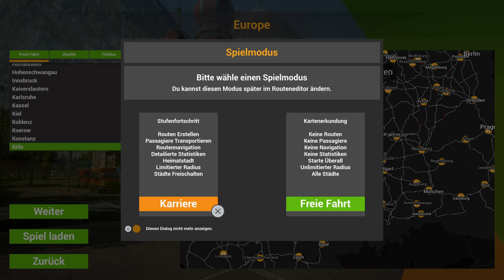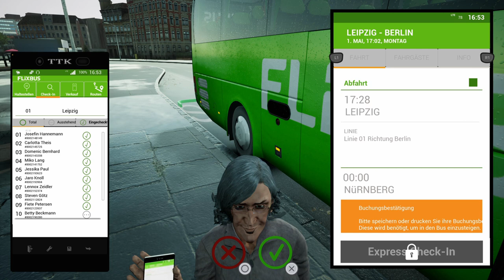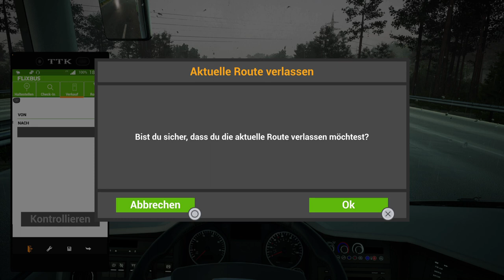Fernbus Simulator #04 Von Leipzig direkt nach Berlin